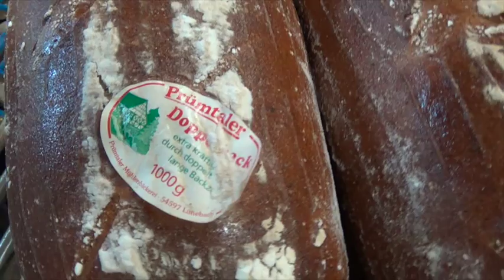Prümtaler Mühlenbäckerei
Brot, Mühle, Prümtaler Mühlenbäckerei